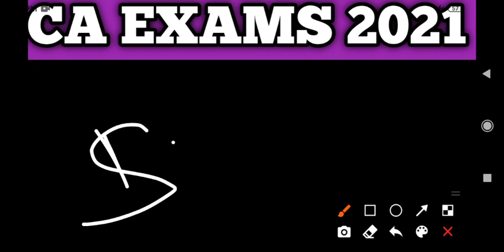Ca Exams Latest News Today,Ca Exams 2021,Ca Exams 2021 Postponed,Ca Exam Postponed Update,CaExam2021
Ca Exams Latest News Today,Ca Exams 2021,Ca Exams,Ca Exams Postponed, Ca Exams 2021 Postponed,
Ca Exams  2021 Postponed, Ca Exams,Ca Exam Update,Ca Exams Postponed,IcaiExams Postponed,CaPostponed
Ca Exams 2021 Postponed,Ca Exams May 2021 Update, Ca Exams Latest News,ICAI Exams Postponed,
Ca Exam Update।।Ca Exam Postponed।।Ca Exams 2021।।Ca Exam Poatponed News।Ca Exams 2021 Postponed।।

My Telegram Link For Free Pdf

My Twitter Account For All Exams